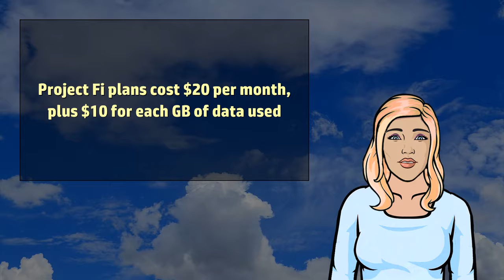Project Fi - Wikivids (2017)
Wikivids presents a brief video about Project Fi!